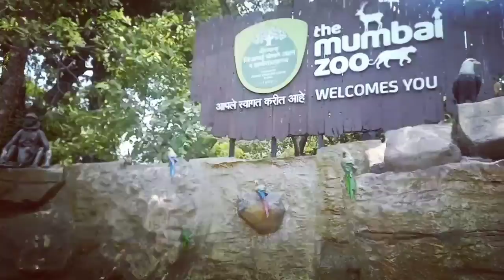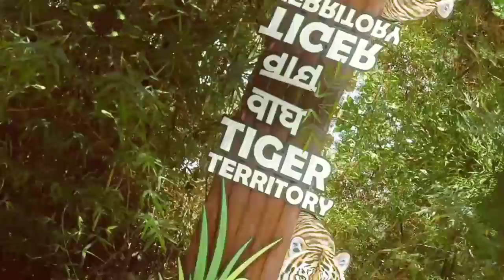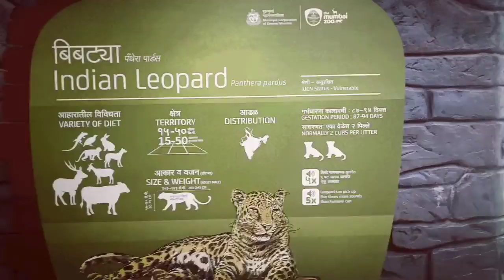Jijamata udhyan Mumbai